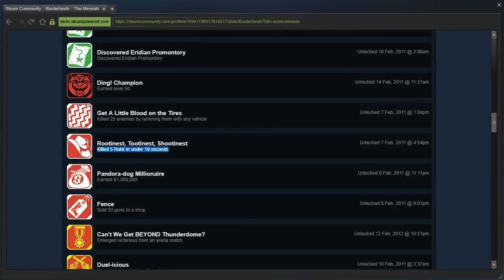Borderlands | Ultimate Easter Egg and Secrets Guide | #42 | Looney Tunes | Princess Bride | Gabba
Welcome to Ultimate Easter Egg and Secrets Guide within the Borderlands Universe

This is a complete collection of every single Easter egg and Secret that can be found within these games.

Today we look at Easter Eggs including an Achievement Named after a Famous Saying from a Looney Tunes Character,  A Vending Machine that quotes a line from a famous film and finally an area in TPS named after a very famous Australian Sports Stadium